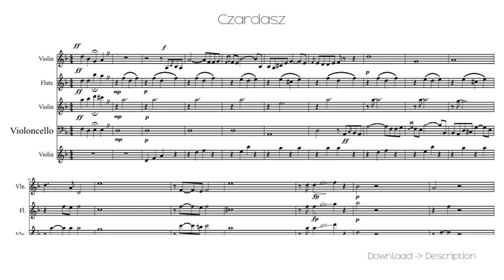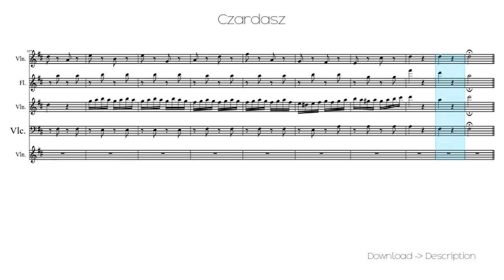🎶 Czardasz 🎸🎸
Sheet for song: 🎶 Czardasz 🎸🎸